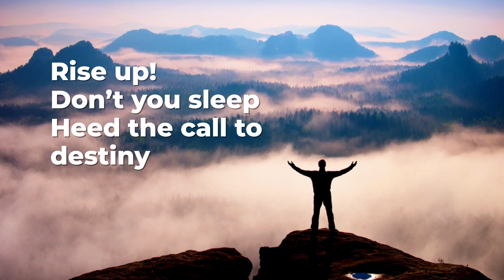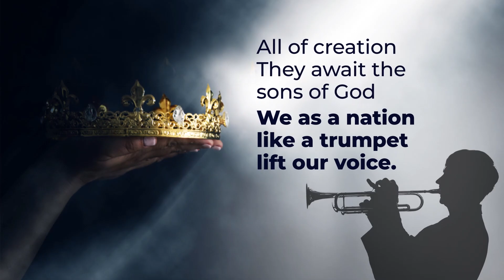WAFBEC 2021 Anthem-The rise of a new Tribe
This Conference is a call to raise a powerful tribe with the capacity to manifest his kingdom.

If you are a youth out there, this conference is for you. The roots of the next generation will be driven into the ground at WAFBEC 2021.
Theme: Manifesting the Kingdom
Date: January 3rd to 8th,2021.